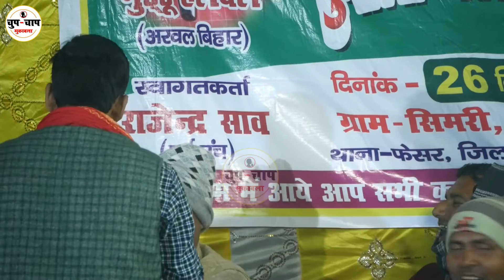video_purvisong | गुड्डू हलचल - सौतिन बोलिया सालेला ए राम | guddu halchal purvi dugola video song